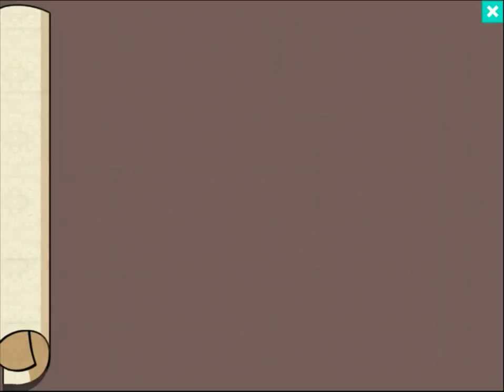DuckTales: Duckburg Quest - Save Scrooge from getting married to Ma Beagle (iOS/iPad Gameplay)